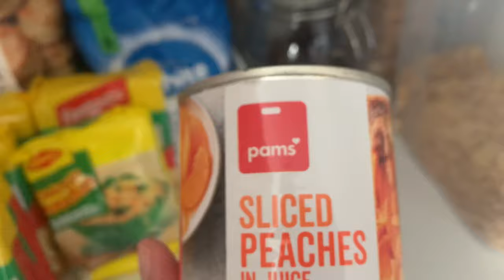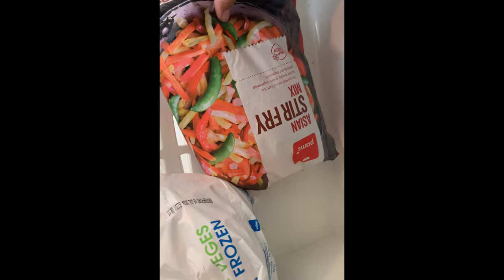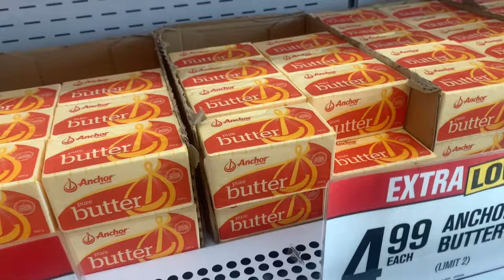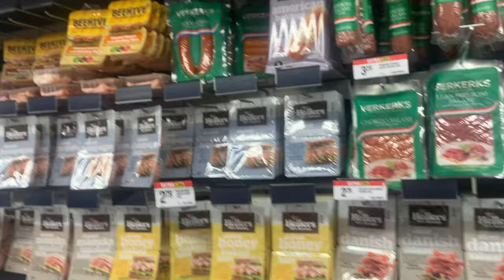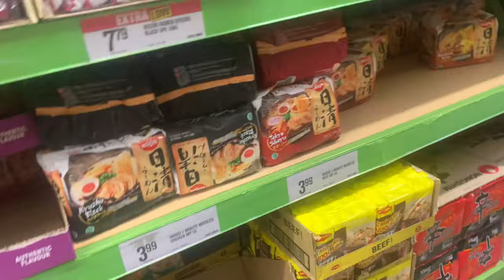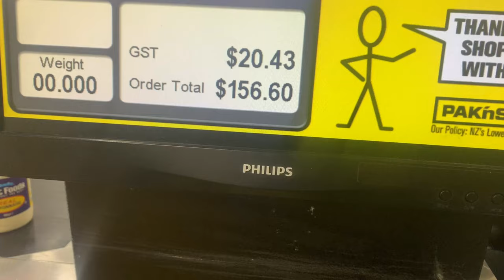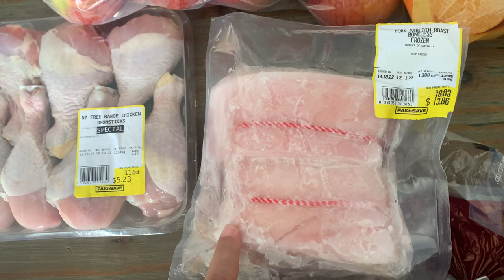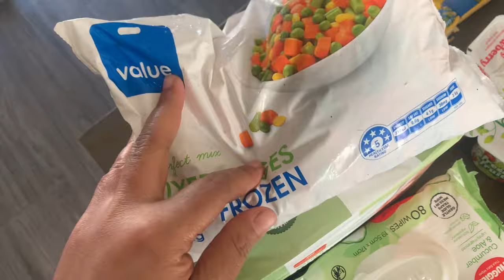Once a week grocery haul for our family of 6_ New Zealand Grocery budget NZ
Hello everyone.

This video is mostly about our weekly groceries. Our budget has recently been reduced from $350 to $200 (forgot to mention this in the video) in order to meet a savings goal by the end of next year.

We've been working on $200 per week for 5 weeks now, and it's been working out pretty nicely for us. We do, however, eat out once or twice a month, and our budget is adjusted accordingly.

We wanted to show you the cost of living in New Zealand because we all know that food and shelter are the two biggest drains on bank accounts haha.